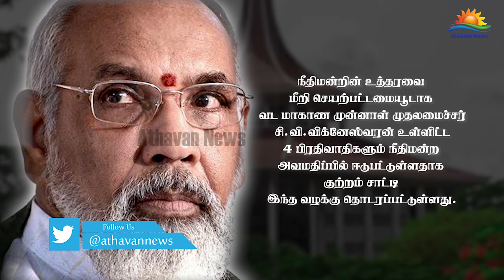விக்கிக்கு எதிரான நீதிமன்ற அவமதிப்பு குற்றச்சாட்டு வழக்கு ஒத்திவைப்பு!